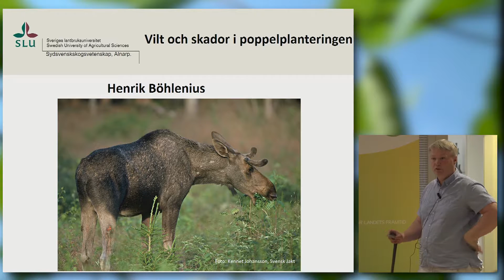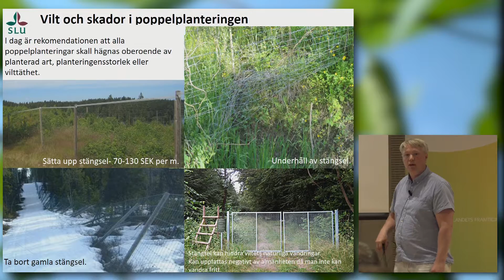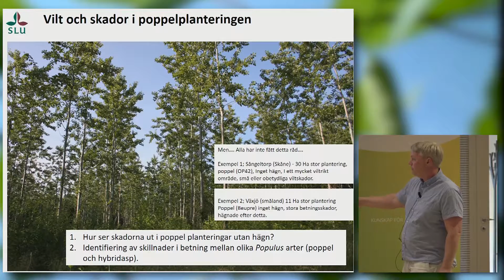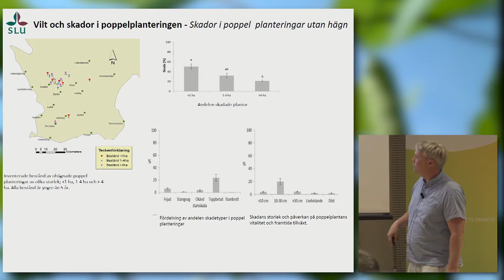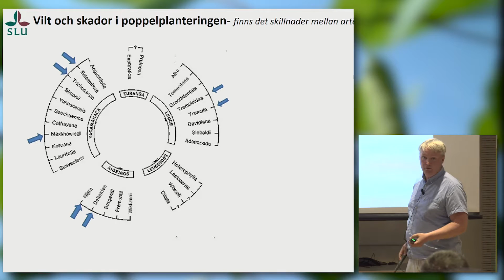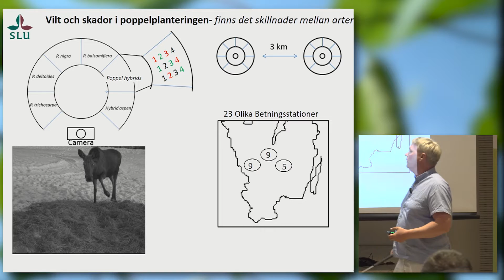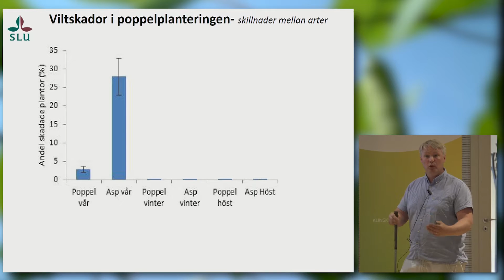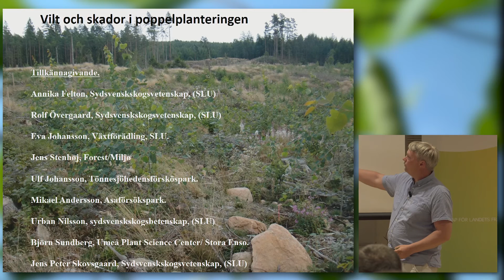Vilt och skador i odlingarna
Föreläsning med Henrik Böhlenius